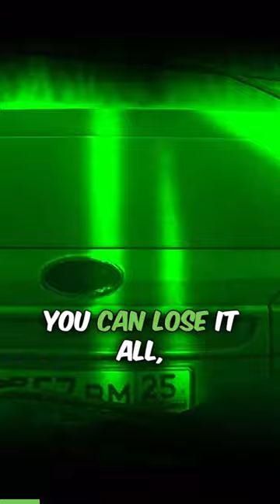Are You A Rat?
This video covers the definition of extraction games, the intended audience, and the past present, and future of the genre.

Here are the links to episode 1-5 of the Extraction review series.